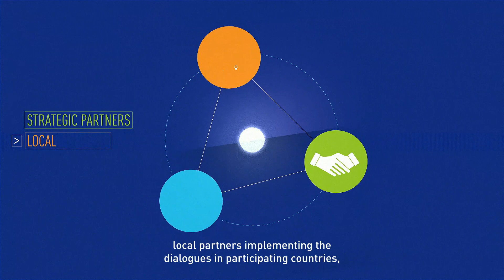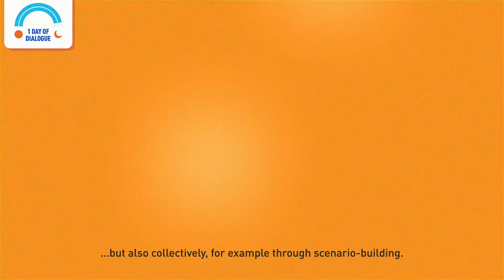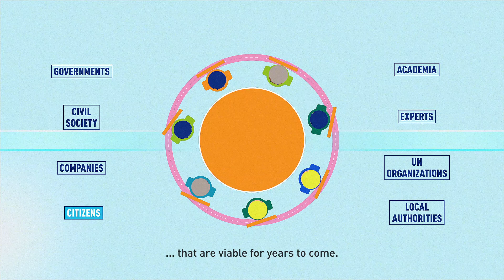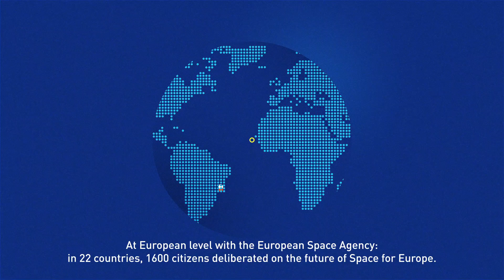A citizens' dialogue: how does it work?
Missions Publiques' mission is to improve the dialogue between citizens, stakeholders and decision-makers, for better collective choices. This is how we do it.

We bring the voice of ordinary citizens into strategic discussions.
To improve governance and decision-making processes, we organize citizens’ dialogues that involve the stakeholders concerned.
We act at the local, national and global levels.